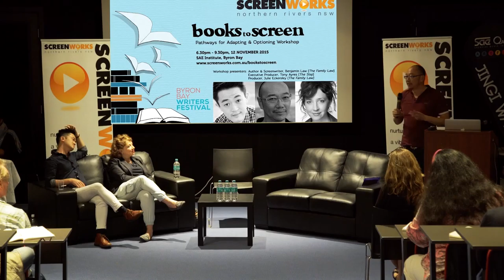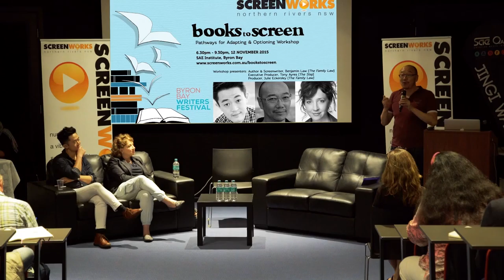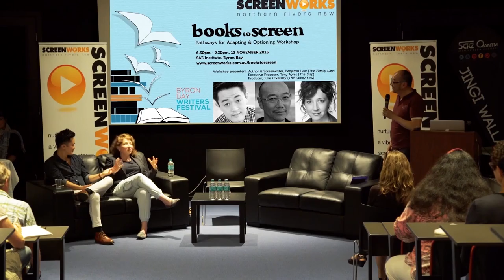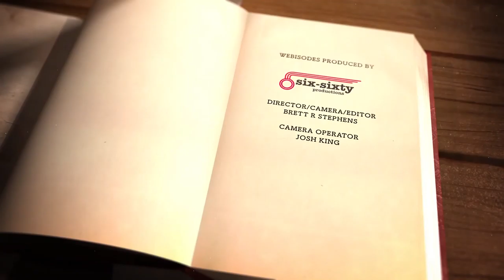Books to Screen Workshop - Tony Ayres (Part 2)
Executive Producer, Screenwriter and founding Producer of Matchbox Productions, Tony Ayres continues his talk about his history with adapting books for the screen, and also about adapting 'The Family Law'.

This is the sixth in a series of webisodes from the Books to Screen Workshop event, which was presented by Northern Rivers Screenworks in November 2015. We will be uploading a new webisode each week starting from Wed 20 January 2015.

The workshop featured screen industry professionals and writers presenting on the processes and pathways for books to be adapted and optioned for screen production.

Over the coming weeks as we upload each webisode, join Author Benjamin Law (The Family Law, Gaysia: Adventures in the Queer East), Executive Producer, Screenwriter and founding Producer of Matchbox Productions Tony Ayres (The Slap, Barracuda); and Producer Julie Eckersley (The Family Law, Nowhere Boys) as they share valuable advice, talking about the challenges and successes they have experienced in adapting books for the screen.

The workshop was supported by Screen NSW and SAE Institute Byron Bay. Screenworks on Demand and these webisodes have been funded by the generous support of Screen Australia.